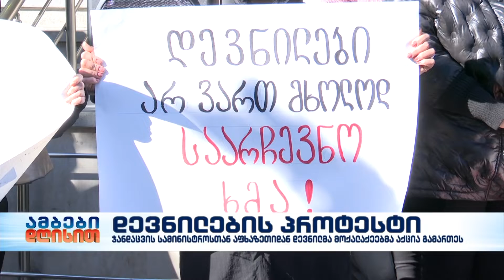აფხაზეთიდან დევნილები ჯანდაცვის მინისტრთან შეხვედრას ითხოვენ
აფხაზეთიდან დევნილმა მოქალაქეებმა კვლავ განაახლეს პროტესტი – ისინი ჯანდაცვის სამინისტროსთან დღესაც შეიკრიბნენ და კიდევ ერთხელ მოითხოვეს უსაფრთხო საცხოვრებელი ფართებით უზრუნველყოფა